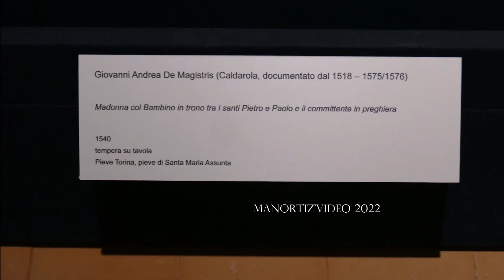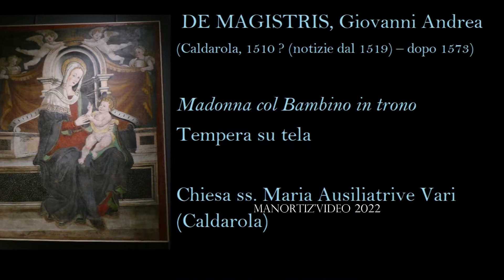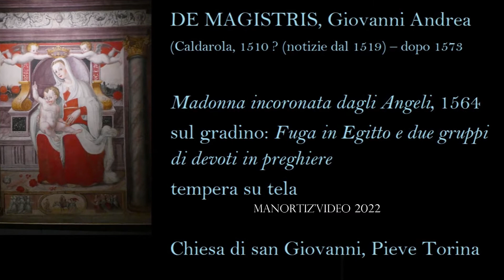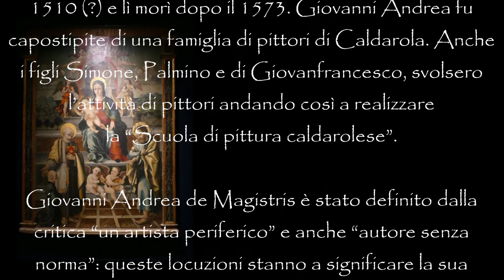DE MAGISTRIS, Giovanni Andrea, Dipinti dalle chiese dei borghi nel Piceno, una selezione by manortiz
DE MAGISTRIS, Giovanni Andrea
(Caldarola, 1510 ? (notizie dal 1519) – dopo 1573)
padre di Simone
Figlio di Bernardino, nacque in una famiglia di artigiani vasai originaria di Ripatransone (prov. di Ascoli Piceno; Grigioni, 1909); fu il capostipite di una famiglia di pittori e stuccatori di Caldarola (prov. di Macerata) operanti nei secc. XVI-XVII prevalentemente nelle province marchigiane di Macerata e Ascoli Piceno. La loro attività è caratterizzata da uno stretto legame con Lorenzo Lotto. Il D. sposò la figlia del pittore Nobile di Francesco da Lucca - stabilitosi a Caldarola alla fine del sec.XV e probabilmente legato alla scuola di Camerino -, sorella di Durante Nobili, allievo e collaboratore di Lorenzo Lotto.
Ebbe tre figli pittori: Simone, Giovan Francesco, nato a Caldarola nel 1540, e noto solo per quattro quadri firmati, tra il 1560 e il '70con il fratello Simone e per essere registrato nei Libro de' fochi di Caldarola nel 1564 (Caramelli, 1881; Libani, 1882); Palomino, del quale ultimo si sa solo che nacque a Caldarola nel 1552 (Libro de' fochi) ma non si hanno notizie di dipinti.
Nel 1529 il D. fu attivo a Ripatransone come decoratore (Grigioni, 1909), nel 1530 firmò per la chiesa di S. Giuseppe a Gagliole una Natività con i ss. Sebastiano e Rocco e ad Ascoli Piceno una Natività per il duomo.
-  Nel 1537 per la collegiata di S. Martino a Caldarola firmò una Madonna del Carmelo ed i ss. Giuseppe e Girolamo,
-  nel 1540 per la chiesa di S. Maria Assunta a Pieve Torina una Madonna col Bambino ed i ss. Giuseppe e Pietro
 - nel 1542 per la chiesa di S. Francesco a Massa Fermana una Resurrezione, ora nel Municipio di quella città.
In anni diversi tra il 1538 e il 1553 eseguì affreschi nella chiesa dei Ss.Martino e Giorgio a Vestignano: Madonna col Bambino e santi (1538), S. Giorgio salva la principessa e S. Martino dona il mantello al povero (1551), la Natività (1553).
Nel 1543 firmò per la chiesa di Montesanto di Sellano (Perugia) una Annunciazione con Sacra Famiglia (B. Teodori in Arte in Valnerina ... [catal.], Spoleto 1983, pp. 89 ss.) e
- 1543 per la chiesa di S. Gregorio a Caldarola eseguì una Madonna del Rosario;
nel 1547 dipinse la Sacra Famiglia della chiesa conventuale di Colfano. Al 1552 risale la pala eseguita per la chiesa di Piampalente, di cui oggi rimangono i Misteri del Rosario nel Museo diocesano di Camerino.
Nell'anno successivo mandò il figlio Simone, presentato dallo zio Durante Nobili, come garzone dal Lotto.
- Nel 1555 firmò per la chiesa di Vari di Pieve Torina una Madonna col Bambino e santi,
-  e i Misteri del Rosario della badia di Rio Sacro ad Acquacanina,
- nel 1559 una Madonna di Loreto e una Crocefissione per l'edicola di Sentino di Camerino, l'anno dopo per la chiesa di Cerreto a Montecavallo una Madonna della Misericordia.
Dal 1560 non si hanno più notizie.
Il D. fu artista eclettico nella cui pittura si sovrappongono spesso motivi lotteschi a volte così slegati dal contesto da far supporre una diretta derivazione da disegni preparatori del Lotto (Zampetti, 1981, p. 345).
(vedi bibliografia)
andrea_res-4850d212-87ec-11dc-8e9d-0016357eee51_%28Dizionario-Biografico%29/